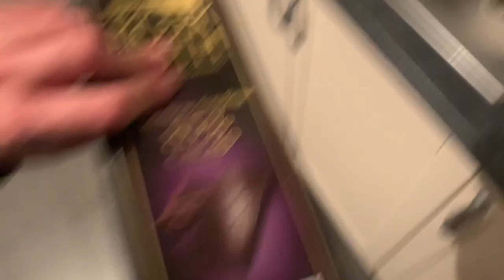Day in the Life of a Skinny Guy | Full Day of Eating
Welcome to a full day in the life of a skinny guy where I also show a full day of eating for hardgainers!